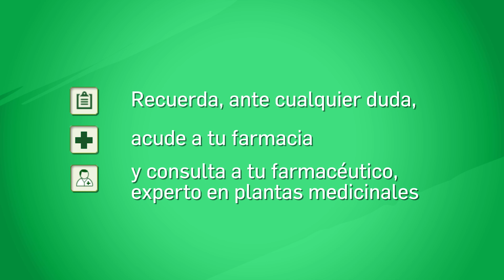Soluciones a base de plantas medicinales para digestiones pesadas y excesos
Videoconsejo sanitario sobre el uso de la Aloe Vera y cardo mariano, para qué sirve y cuándo y cómo debemos tomar esta planta medicinal. Videoconsejo impartido por el farmacéutico, Óscar Martínez, vocal de Plantas Medicinales del Colegio Oficial de Farmacéuticos de Ourense.

Vídeo elaborado por el Consejo General de Colegios Farmacéuticos, producido por Medicina TV y con la colaboración de @ArkopharmaEspana

El ardor y la acidez de estómago o las digestiones pesadas son algunas de las consultas habituales en el mostrador de la farmacia.

¿Pero hay alguna época en la que estas consultas sean más habituales?
Sí, son más habituales después de las vacaciones de verano y de las

Navidades, probablemente relacionadas con los excesos alimenticios que se realizan en esas fechas.

¿Y cómo actuamos en esos casos?
Lo primero es recomendar al paciente  que lleve una dieta saludable y ayudarle a identificar alimentos que pueden tener un efecto irritante sobre la mucosa gástrica como las grasas, los fritos, las salsas, los picantes o las salazones  y que, por lo tanto, deberían limitarse.

Además, les será de ayuda, esperar 2 horas tras la ingesta para acostarse, no usar prendas ajustadas, ni realizar comidas muy abundantes.
El alcohol y el tabaco también pueden aumentar el riesgo de sufrir estos síntomas.

En la farmacia disponemos medicamentos a base de plantas medicinales, que pueden ayudar a aliviar estas molestias digestivas y también a facilitar el funcionamiento del hígado, órgano especialmente sobrecargado cuando se consume alcohol y comidas grasas.

El aloe vera, cardo mariano, alcachofa, boldo, etc., son algunos de los productos que podemos recomendar.

En el caso del aloe vera, en sus hojas se encuentra el acemanano, una fibra con propiedades emolientes y protectoras de la mucosa gastrointestinal que es útil, por tanto, en caso de acidez o ardor.

El cardo mariano, a través de su principal activo, la silimarina, ha demostrado efectos contra el daño oxidativo y ayuda al funcionamiento de la vesícula biliar aumentando la producción de bilis y enzimas digestivas.

Recuerda, pregunta siempre a tu farmacéutico de confianza, te ayudará y recomendará la mejor solución para tu problema de salud.